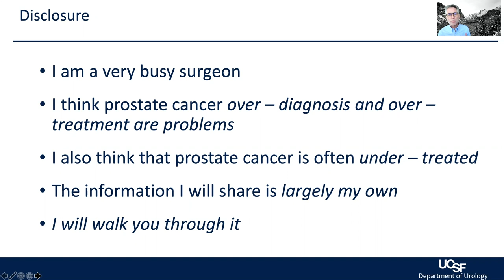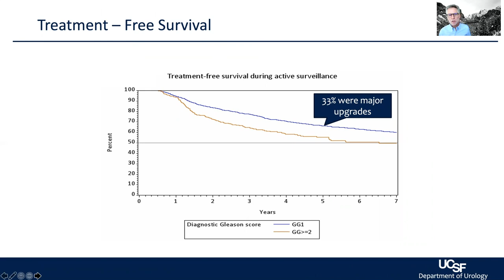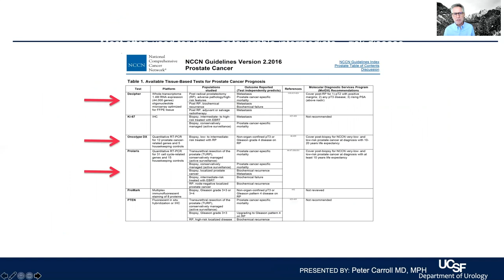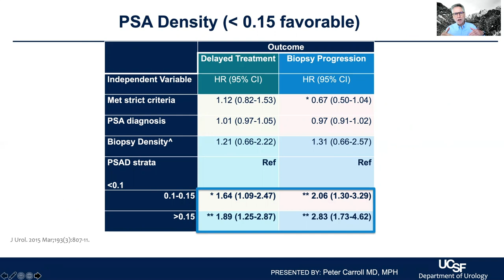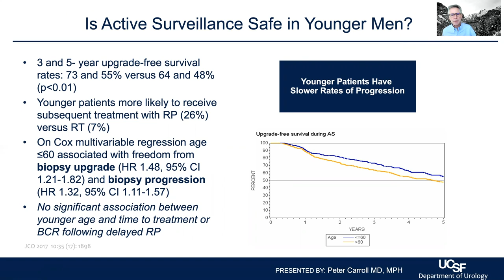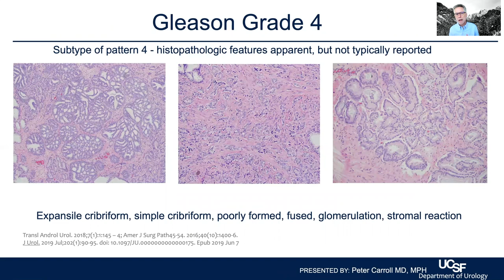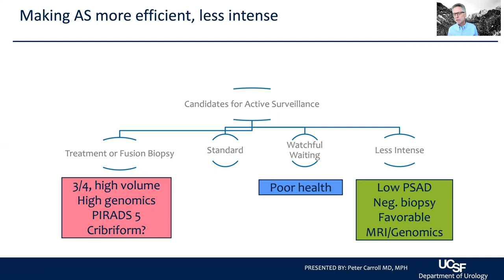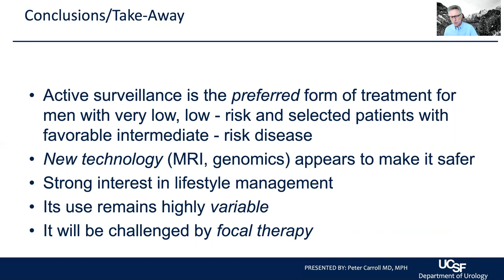Localized Prostate Cancer: Active Surveillance - 2021 Prostate Cancer Patient Conference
The California Prostate Cancer Coalition (CPCC) and The Helen Family Diller Comprehensive Cancer Center present the 2021 Patient Conference on Prostate Cancer. This session: Peter Carroll, MD, MPH, UCSF Department of Urology. Recorded on 05/14/2021. [Show ID: 37260]